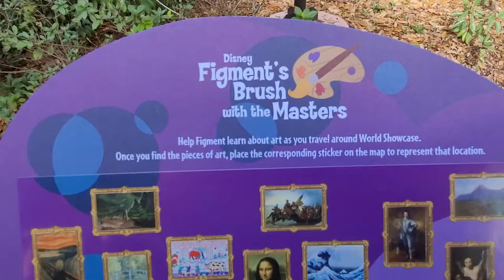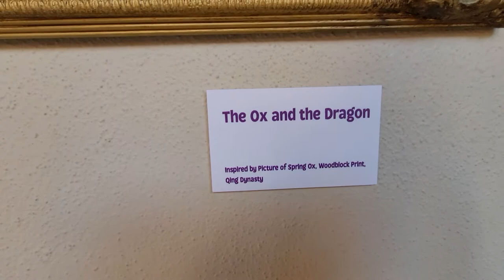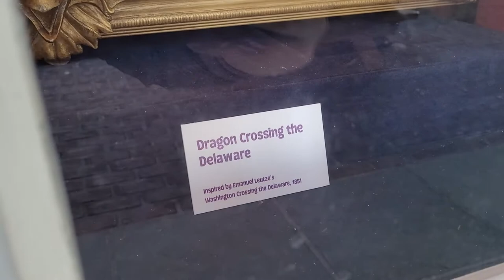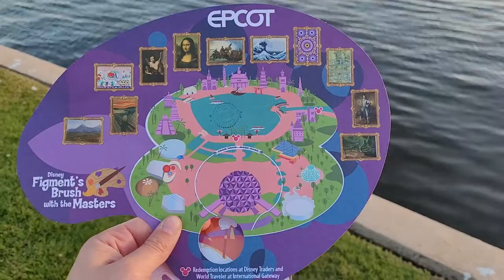🌐 Figment's Brush with the Masters Scavenger Hunt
Today we bought the scavenger hunt and are starting at the UK and going clockwise around World Showcase. We had NO IDEA what we were looking for in the UK, but once we found one, it wasn't too bad.

This is a great video to reference if you are stuck in finding one. Japan was the trickiest because it was in a place you normally would not go!

The "reward" was a major bummer to us, but I don't really do these for the reward, I just like doing the scavenger hunts because they take me to places I may not have seen before, or details I may have missed, in World Showcase.

Have fun!